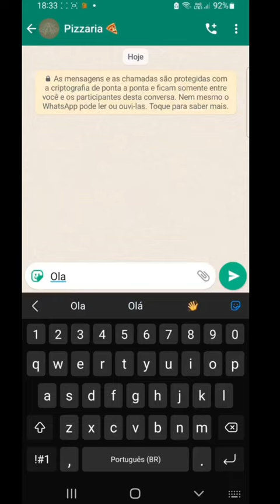Respingo que pede pizza | (DEJAIR JÚNIOR)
🚨𝐅𝐀𝐋𝐀 𝐆𝐀𝐋𝐄𝐑𝐀𝐀𝐀!
Muito obrigado!

📢 LINKS ABAIXO👇🏻👇🏻👇🏻👇🏻